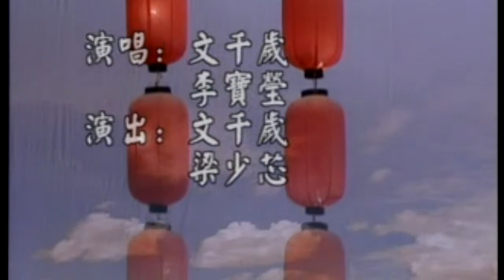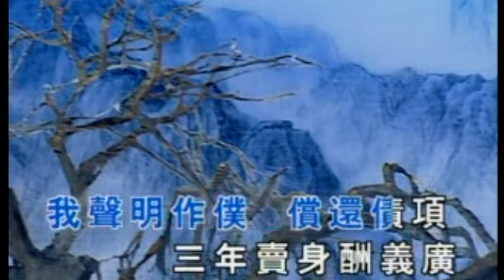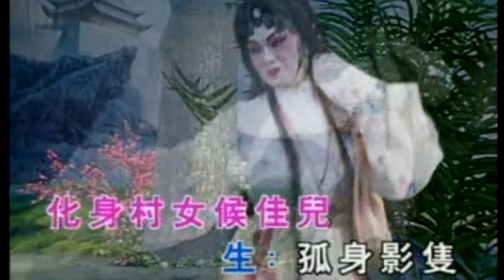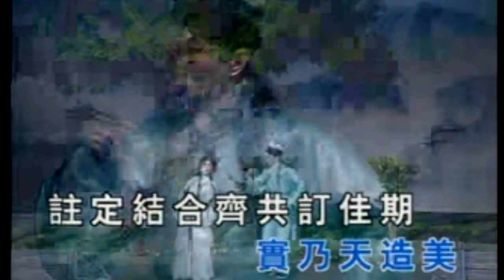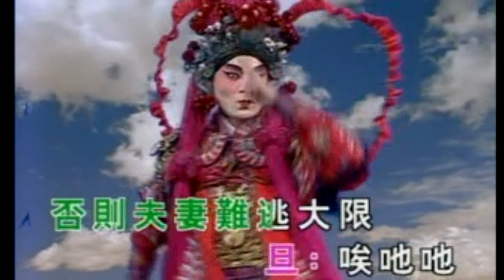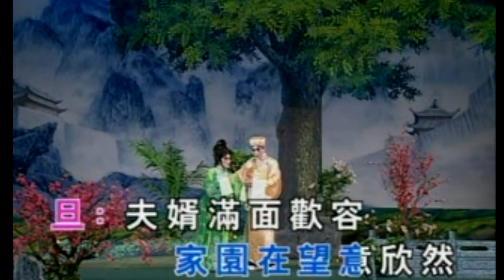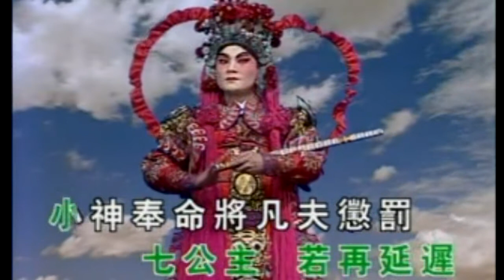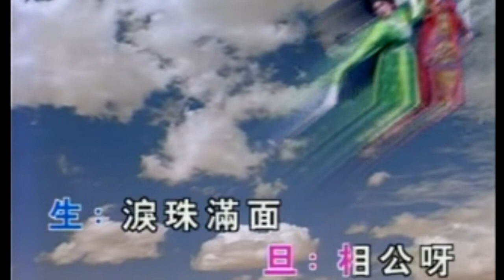KARAOKE粵劇戲寶之風行文千歲/李寶瑩之天仙配-槐陰會及槐陰別 梁少芯演出 (有人聲及歌詞字幕)Prominent Cantonese Opera with Lyrics Subtitle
風行文千歲/李寶瑩之天仙配-槐陰會及槐陰別 梁少芯演出